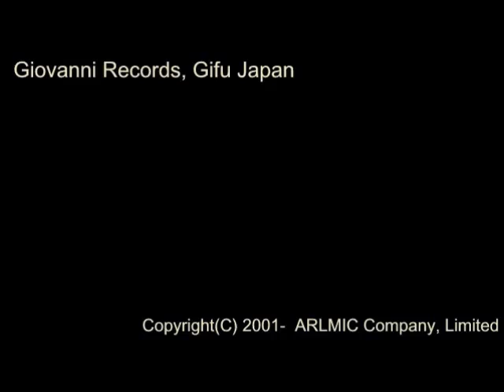冬の奴 - 女声合唱とピアノのための「冬が来た」 - 三好真亜沙 作曲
女声合唱とピアノのための「冬が来た」 から
　作詩:高村光太郎　作曲:三好真亜沙

４　冬の奴

指　揮：藤井宏樹
ピアノ：五味貴秋
合　唱：女声アンサンブルJuri

The Premiere Vol.3 夏のオール新作×初演コンサート  (Track13)

この楽曲は下記サイトよりダウンロードで購入いただけます。